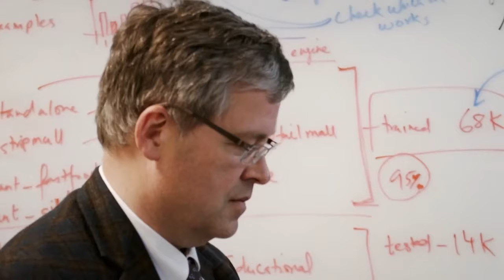NextGen researcher profile: Russ Waitman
Russ Waitman, director of medical informatics for NextGen Precision Health, is a data connoisseur. As a national leader in medical informatics, Waitman is known around the country for his work establishing new methods for investigators to access electronic medical records for research.